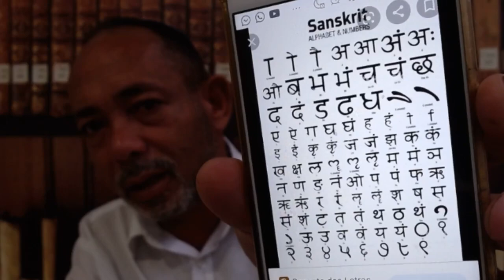Anjos Guerra entre os Anjos guerra no planeta de Marte Naves descritas no sânscritos anjos morrem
Guerra entre os anjos, guerra angelical no planeta de marte, as naves descritas no sânscritos, veja.
anjos podem morrer?
joilsondeassis diz  anjos podem sim morrer e morrem em suas inúmeras guerras
anjos morrem por que eles lutam joilsondeassis
anjos morrem sim por isto combatem
Anjos, Guerra entre os anjos, guerra no planeta de Marte, as Naves descritas no sânscritos, Mistério  um dos grandes mistério dos anjos arcanjos e serafins são comentados por joilsondeassis
guerra de anjos nos planetas e na terra descritos na bíblia e em cultura antiguíssimas estas guerras foram horríveis e alguns planetas eram lindo tinham agua em abundancia e atmosfera mas as bombas dos anjos furaram estas atmosfera e tudo vazou para o espaço
guerra nos planetas
guerra de anjos
como era a guerra dos anjos
Você pode ofertar enviar seu voto pelo seu cartão de credito através deste aplicativo do paypal fácil e seguro  veja click aqui
veja

1- conta corrente 90733-2 agencia 3331-6 banco do brasil nome joilson de Assis
2- conta poup 0241-0 operação 013 agencia 0737 caixa joilson
3  conta poup 79260-8 agencia 3331-6 variação 51 banco do brasil nomo josefa alcione secretaria

Facebook: Joilson Paz e Luz

deus abençoe a todos os inscritos no canal joilsondeassis a igreja on line
joilsondeassis.